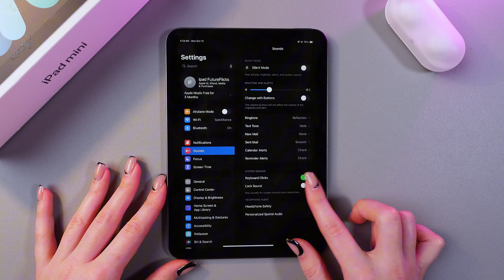How to Enable/Disable Screen Lock Sounds on iPad Mini 6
Are you looking to customize your iPad Mini 6 experience by adjusting the screen lock sounds? In this video, we'll guide you through the simple steps to enable or disable the screen lock sounds on your device. Learn how to make your iPad more personalized by choosing the right sound settings that fit your style. Whether you prefer a silent mode for your iPad Mini 6 or enjoy the satisfying click of the lock sound, this tutorial has you covered! Follow along and discover how to enhance your iPad Mini 6 experience today.